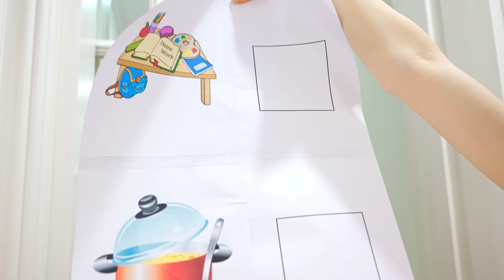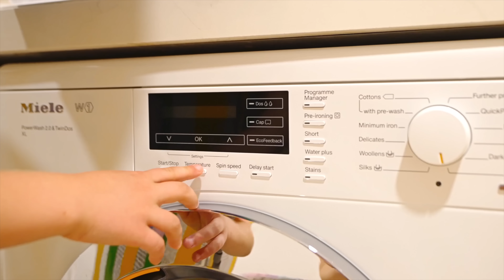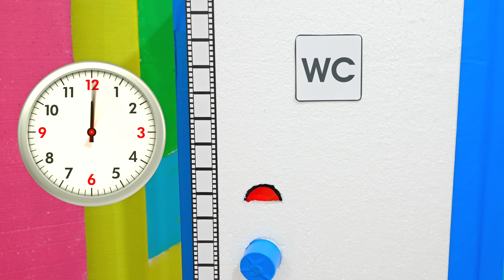Diana and Roma Children's Challenges Video collection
Diana and Roma in the collection of the best challenges for children. Such games develop children's ingenuity, dexterity and endurance.